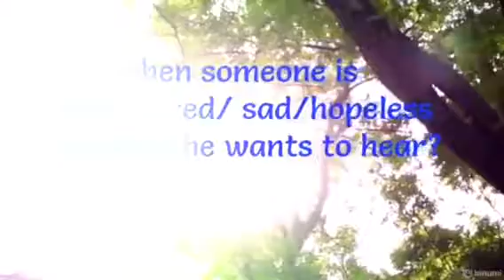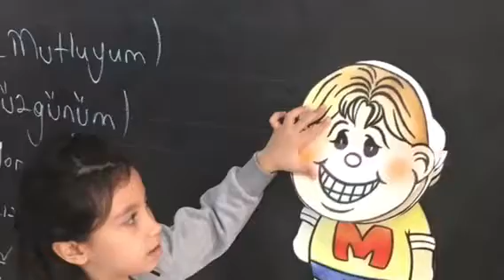Empathy task Cards